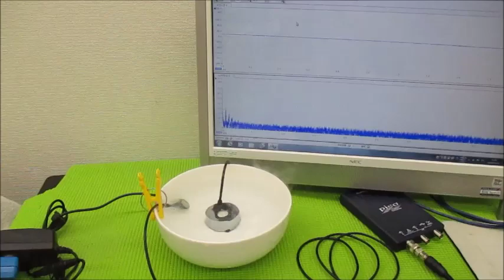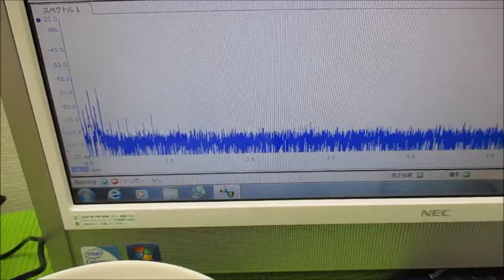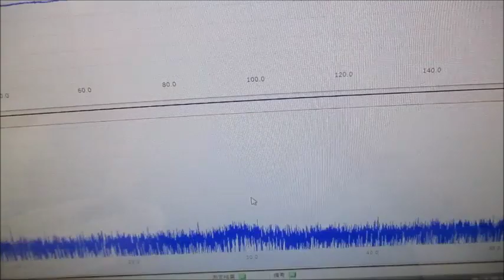メガヘルツの超音波発振制御プローブを利用した実験動画 ultrasonic-labo